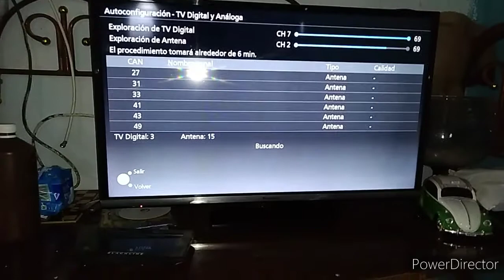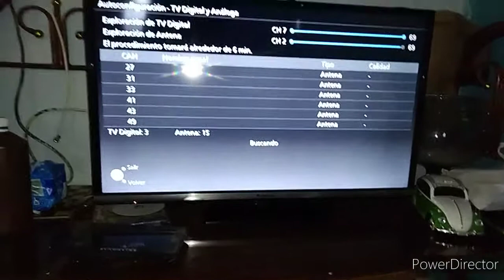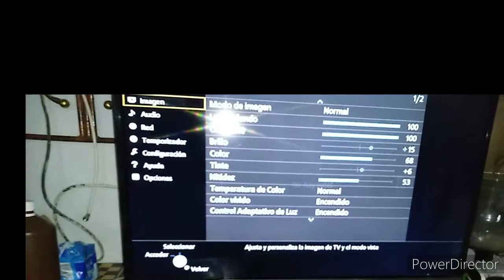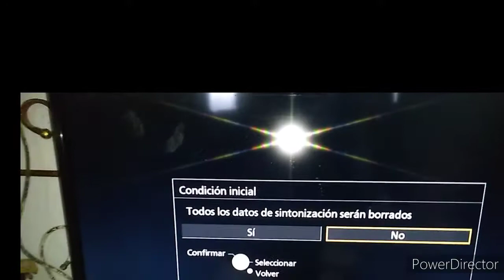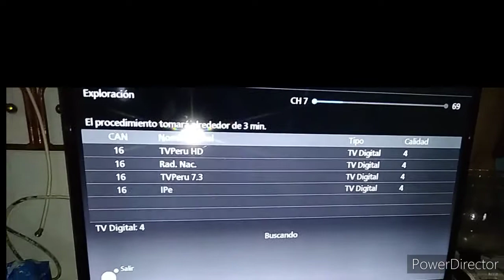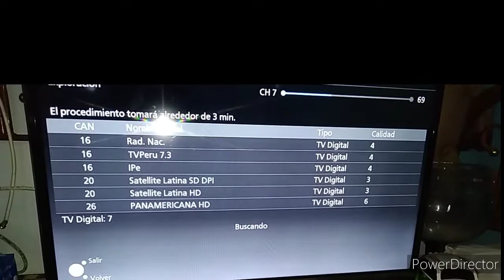Dónde no puedo colocar una antena TDT (tv Panasonic 2014)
Consultas y consejos

Cuenta Banco de la nación 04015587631

A nombre de Manuel Emilio Suárez Morales